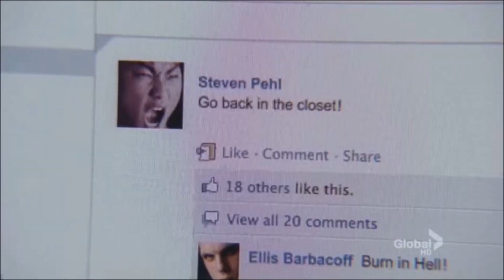Glee - Season 3 Top 50 songs (01-10) HD